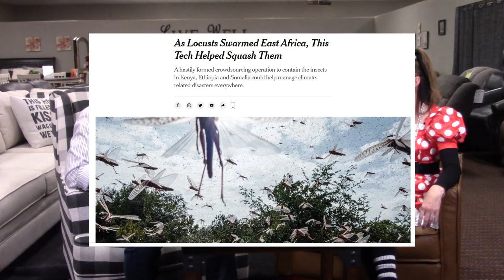Night Sweats, Pajamas, Road Trips, and Furniture that Lasts - Fishbowl ep20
Your shopping experience is everything to us at Live Well Mattress & Furnishing Centres. That's why weekly, we sit down and discuss the questions that you have been asking us.
Shopping for a new mattress or piece of furniture can be stressful. We're making it easy by teaching you how to navigate through the whole process.
Your health is dependent on great sleep. Our team at Live Well spends hours every single week researching the latest on helping our customers find the sleep they crave and deserve.
Fishbowl is our weekly discussion about the issues you're having and the information we can share to help you shop smarter, live healthier, and get way better sleep! Watch us weekly!
0:00 Intro
5:25 Topic of the Week – What are Night Sweats and what causes Night Sweats?
17:52 Does Live Well carry pajamas all year long?
20:00 What happened to furniture that lasted years and years? Why is furniture nowadays throw away? Do they make furniture that lasts anymore?
26:15 Break
30:05 Mel’s Crazy – Hypothetical Question of the Week
36:15 What we learned this week – Current Events and How it affects all of us.

Our physical stores are:
Live Well